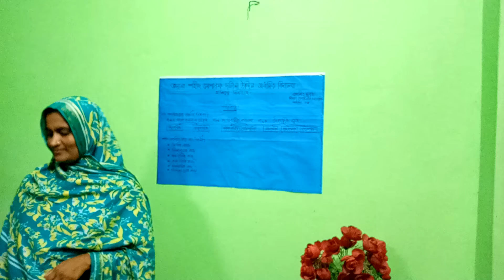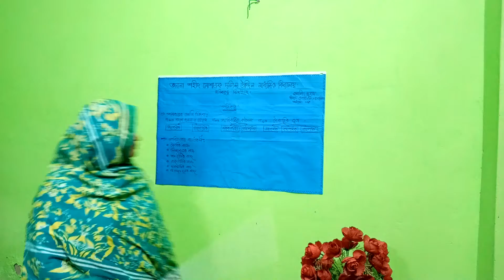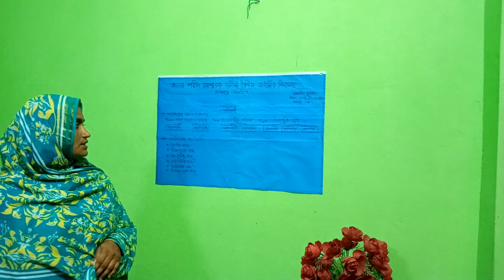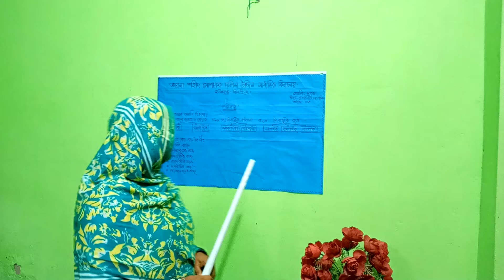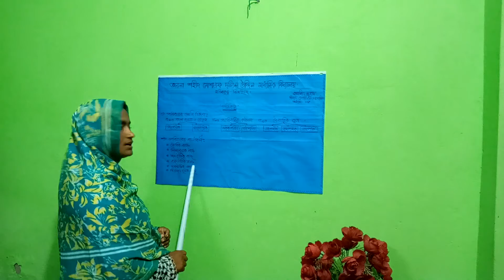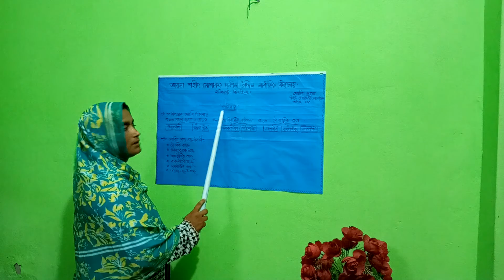বিষয়ঃ পৌরনীতি ও নাগরিকতা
শ্রেণী নবম
ভায়না শহীদ মোশারফ দলিল উদ্দীন মাধ্যমিক বিদ্যালয়, হরিণাকুণ্ড, ঝিনাইদহ।